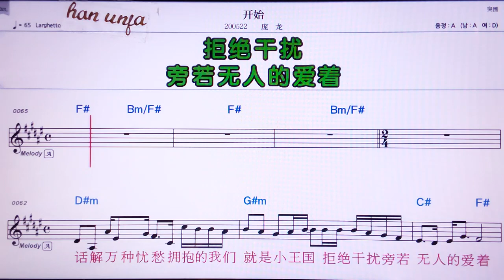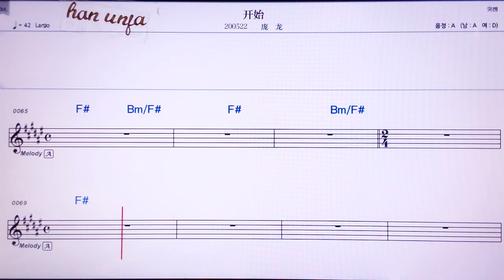💖카이스/팡룽 👍MR,노래방, 악보, 코드,Karaoke With Sheet Music